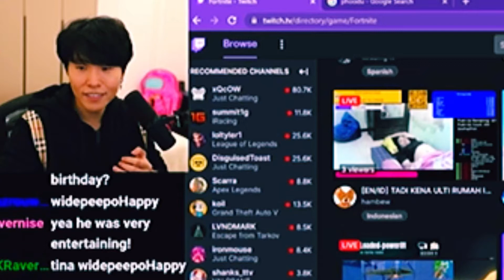Disguised toast first time meeting tinakitten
How Disguised Toast Met Tinakitten through among us